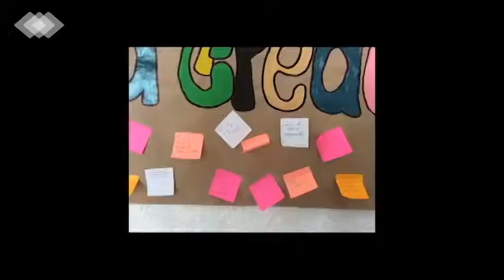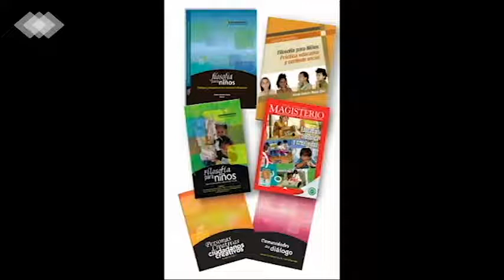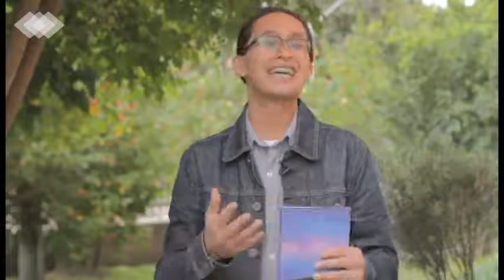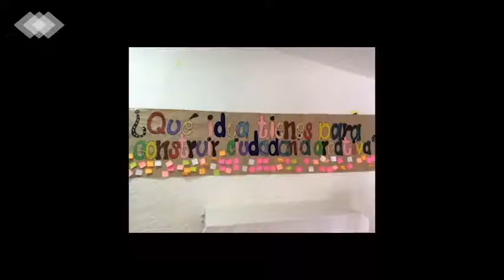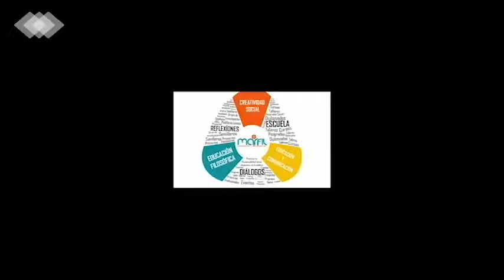Comunidades de diálogo, Marfil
La investigación desde el proyecto Marfil